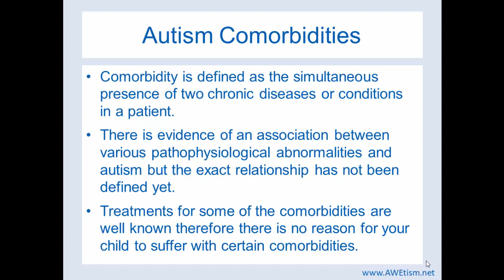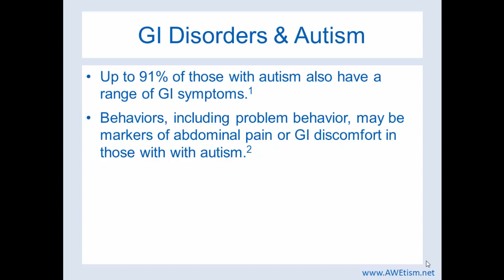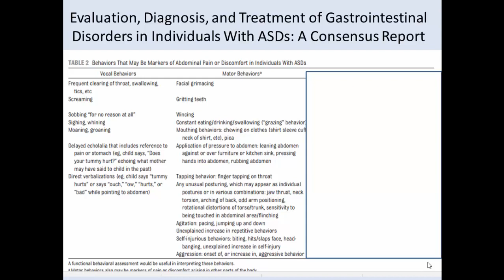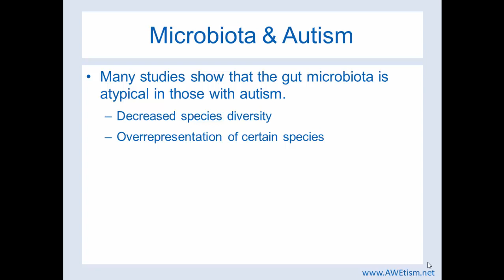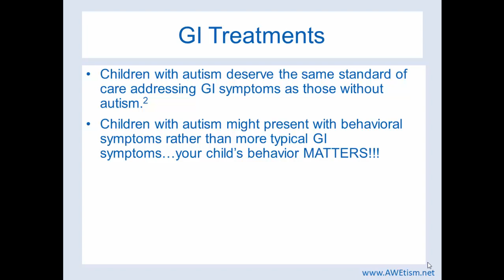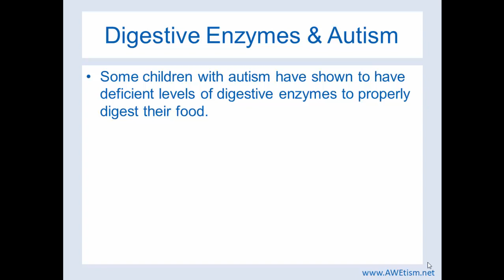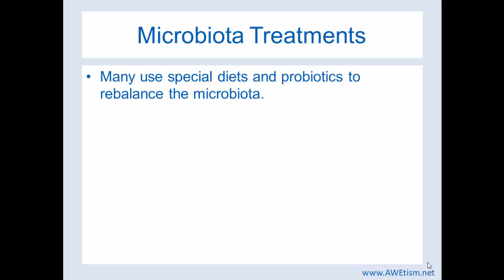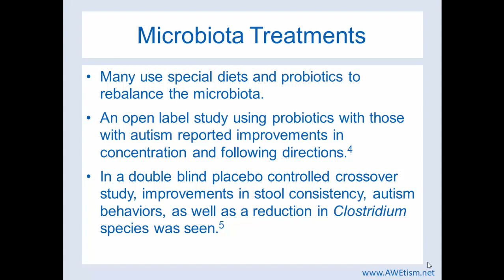Autism: Is aggressive behavior a symptom of gastrointestinal pain?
Don't be mislead when someone tells you that aggressive behavior is "just part of autism."
Behaviors, including problem behavior, may be markers of abdominal pain or GI discomfort in those with autism.  Up to 91% of those with autism have GI disorders as a comorbidity.  Healing autism requires healing all of your child's comorbidities as well.  Learn more...